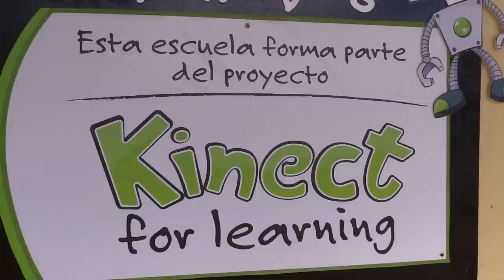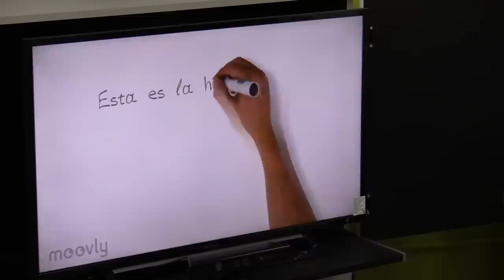DE Y MICROSOFT VUELVEN A UNIRSE EN PROYECTO PARA EDUCADORES INNOVADORES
Como parte de su compromiso de transformar la educación a través de la integración de la tecnología en el proceso de enseñanza y aprendizaje, Microsoft Puerto Rico y el Departamento de Educación (DE) se unen nuevamente. Esta vez, para celebrar el Cuarto Foro de Docentes Innovadores de Puerto Rico, un evento que espera reunir a más de 200 maestros de nivel primario y secundario (grados Pre-K a 12) del sistema de instrucción pública y privada, que mantienen proyectos innovadores en el salón de clases.